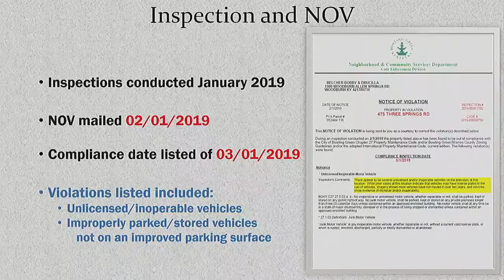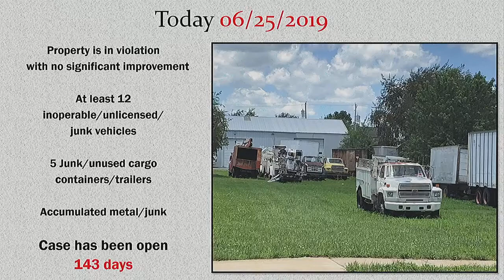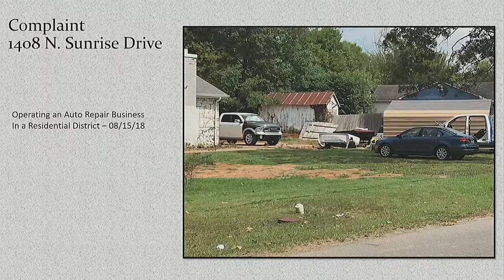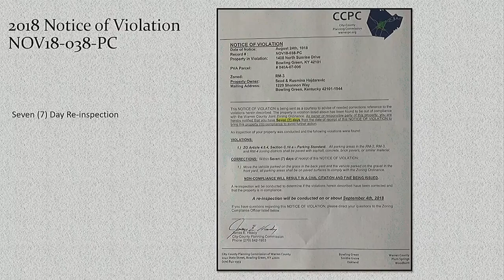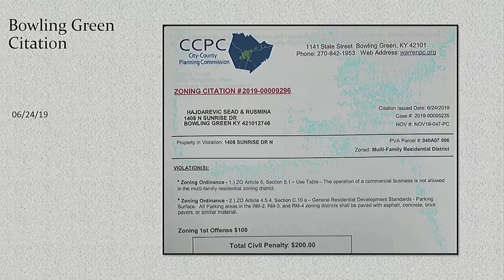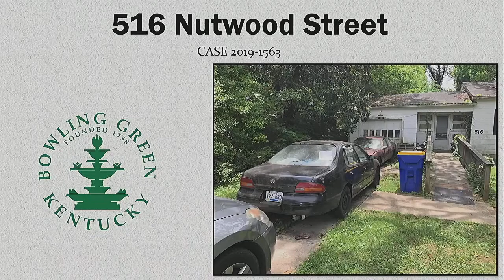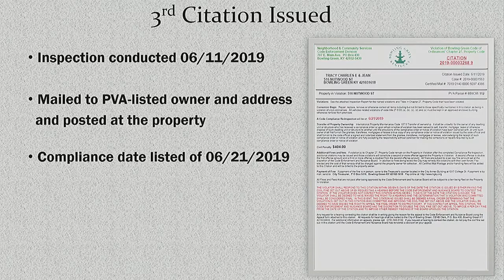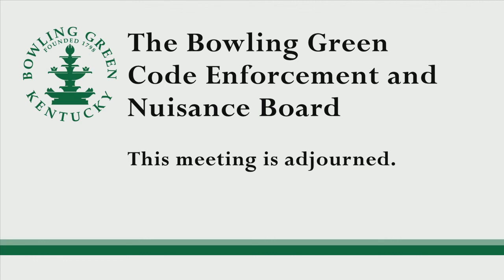6/25/19 Code Enforcement & Nuisance Board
The Bowling Green Code Enforcement & Nuisance Board Meeting from June 25, 2019.